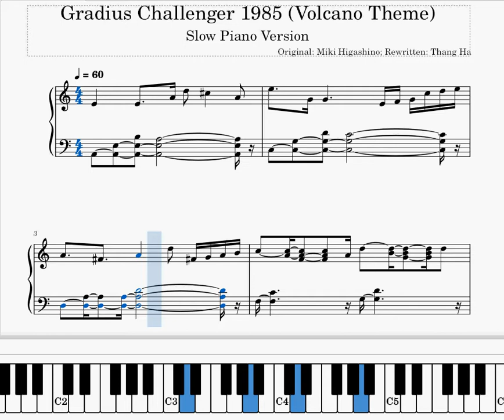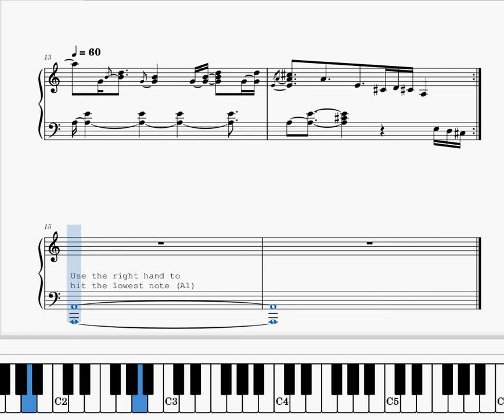gradius nemesis challenger 1985 volcano theme in A major slow electrical piano version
A screen capture of playing Musescore's Gradius (Nemesis) Challenger 1985 (Volcano Theme) music sheet in A Major, electrical piano, slow version, rewritten by me.